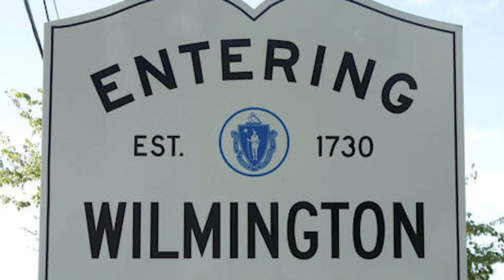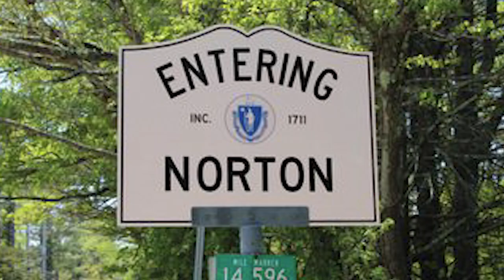10 Best Boston Towns For 1st Time Homebuyers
Are you a first time homebuyer and wondering what the best towns around Boston are?  Then this Top 10 list of the Best Boston Towns for 1st time homebuyers should be a big help.

So how did we create the Best Boston Towns for 1st Time Homebuyers list? We used data. There were no feelings or biases. We looked at the distance from Boston, the accessibility to Boston, School rankings and Crime to name a few.

Are you a First time homebuyer looking for a new home in the suburbs? Then this Top 10 Best Boston Towns for 1st time homebuyers research is a great place to start!

0:00 - Introduction
1:07  - Best Boston Towns for 1st time homebuyers: #10
1:49 - Best Boston Towns for 1st time homebuyers: #9
2:30 - Best Boston Towns for 1st time homebuyers: #8
3:15 - Best Boston Towns for 1st time homebuyers: # 7
4:09 - Best Boston Towns for 1st time homebuyers: # 6
4:50 - Best Boston Towns for 1st time homebuyers: #5
5:29 - Best Boston Towns for 1st time homebuyers: #4
6:10 - Best Boston Towns for 1st time homebuyers: #3
6:57 - The Second Best Boston Towns for 1st time homebuyers
7:46 - The Best Boston Town for 1st time homebuyers
8:37 - Conclusion